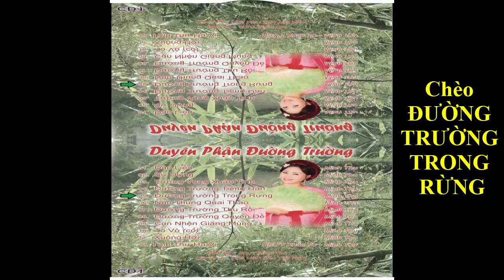Hát Chèo: ĐƯỜNG TRƯỜNG TRONG RỪNG - NSND Minh Thu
Hát Chèo: ĐƯỜNG TRƯỜNG TRONG RỪNG
Tiếng hát